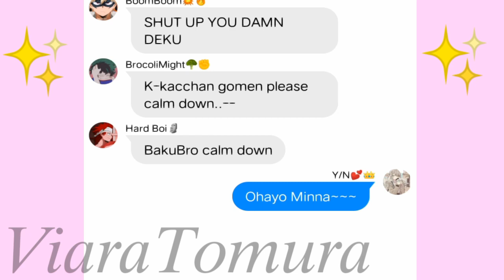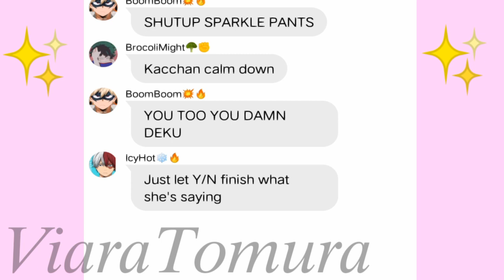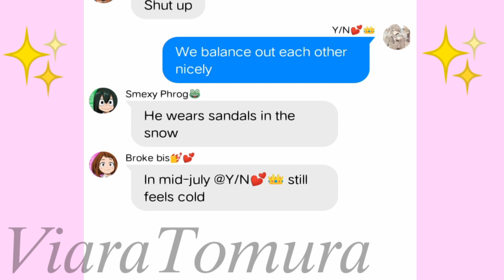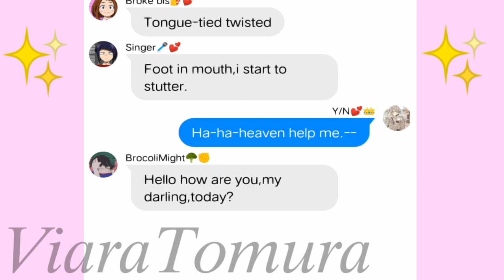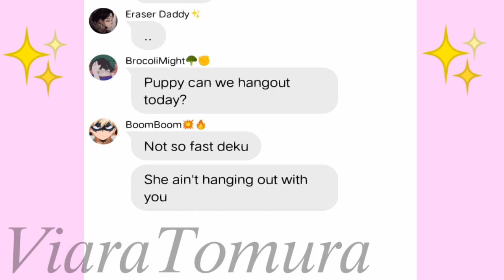||Mha/Bnha||I do adore [Lyric Prank]/Y/N x Harem/(Read desc)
Hi guys,this is my first video,i hope you liked it.❤︎
I am new to making these kind of video so there are some mistakes..
I don't actually expect that many people would see this qwq but i hope people would see this.I will make more of this soon,just comment what lyric prank sgould i do next.